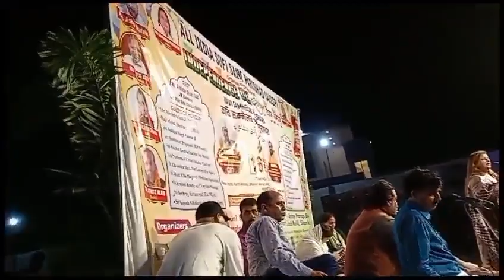कवि सम्मेलन और मुशायरा, रुड़की 16,08,2023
Video from Anivin Amrohvi